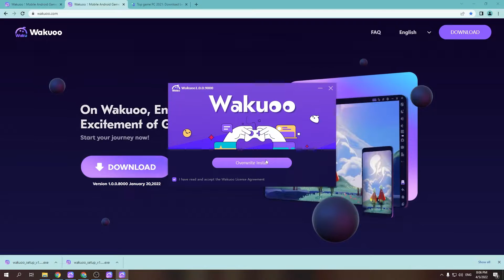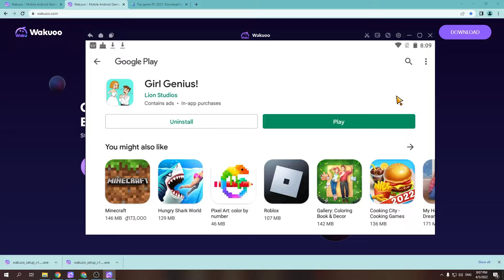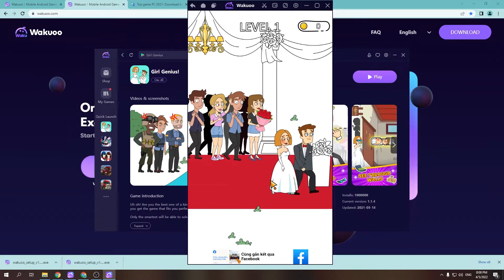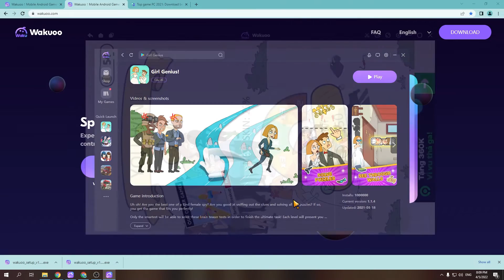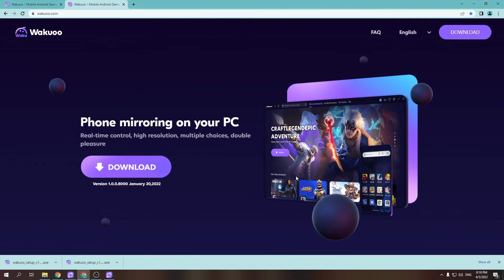Girl Genius PC - Cách tải & sử dụng mượt trên Máy tính/ Laptop yếu 2024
Link tải nè 😘 Girl Genius cho PC Với phần mềm giả lập, bạn có thể chơi trên laptop/ PC windows dễ dàng

00:10 giới thiệu Girl Genius
00:45 Tải giả lập cho Girl Genius
01:25 cài đặt giả lập
1:45 mở giả lập
1:48 tìm kiếm Girl Genius
02:41 tải Girl Genius PC
03:44 mở và bắt đầu chơi Girl Genius PC